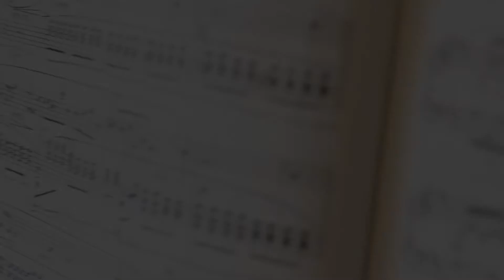Blush Wedding Music: Why Choose Us?